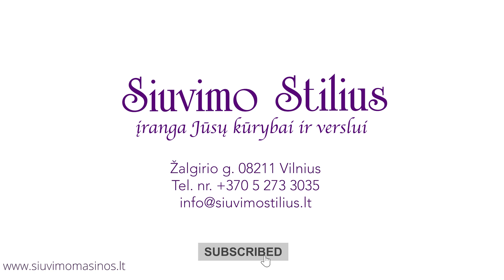Transformuojamo stalo Create XS surinkimo instrukcija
Stengiamės, kad jums būtų kuo paprasčiau. Todėl paruošėme transformuojamo stalo Create XS surinkimo video instrukciją.

Užsisakykite ir susirinkite savo puikų darbo pagalbiniką.

Susisiekite:
Adresu: Žalgirio g. 109, 08211 Vilnius
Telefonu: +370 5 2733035